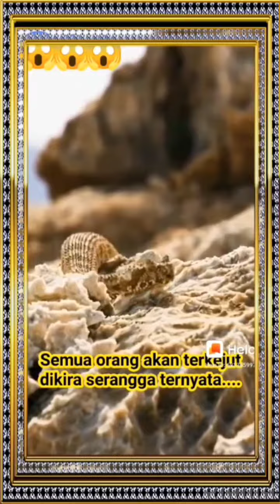ular derik memangsa burung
Seekor ular menangkap mangsa burung dengan kamuflase yang sangat sempurna, cara ular derik menangkap mangsa dengan memainkan ekornya yang menyerupai serangga dapat menarik perhatian burung